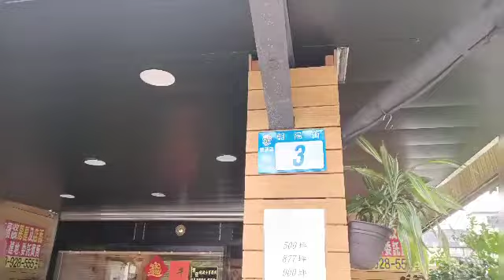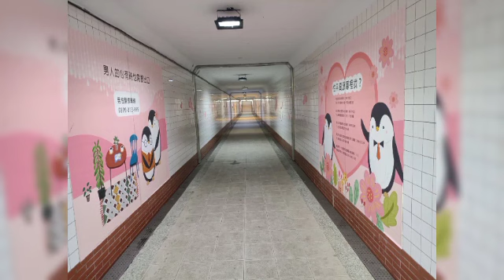宜蘭東北島漫遊💓台北市民大道💓環東大道💓國道2高至國道5坪林💓雪山隧道💓礁溪交流道風情💓蘭陽濱海環線💓頭城.福隆車站.雙溪車站老街風光💓天賜全景記錄💓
💓天賜錄製💓台北市至宜蘭礁溪.頭城.福隆.雙溪風光💓全程實景錄影💓